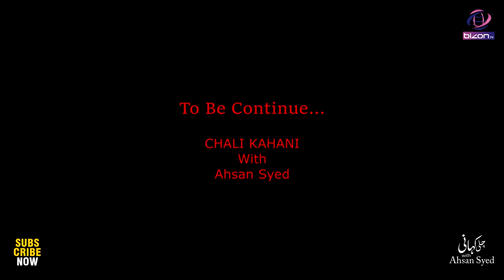Iftikhar Iffi Ka Ishq Or Junoon Kon Hay? | Part 03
“The art of storytelling is reaching its end because the epic slice of truth, wisdom, is dying out.”

Iftikhar Ahmad Usmani also known as Iftikhar Iffi, is a Pakistani actor, filmmaker, columnist, playwright, and poet. He wrote the script of the drama Naagin (Geo Kahani) which was widely watched in Pakistan and the UK. He is widely known as Kamali due to his role in Parizaad Drama.